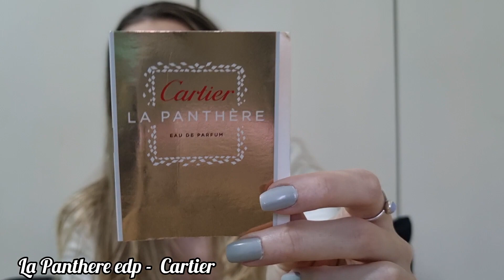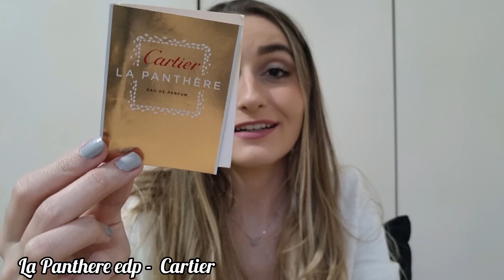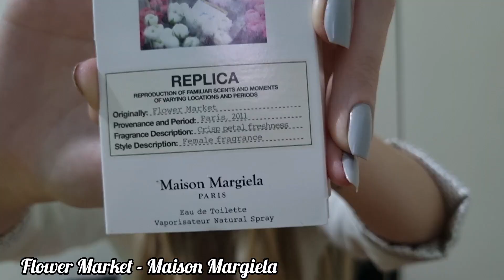PERFUMES PARA AS NOIVAS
Mês de maio, mês das noivas. Separei perfumes que eu considero a cara do casamento. Geralmente associo com fragrâncias florais, elegantes, mas também de bom desempenho. Tem perfumes para o dia, noite, calor, frio e para todas as ocasiões!

Sejam bem-vindos ao meu canal! Aqui falaremos de perfumes para todos os gêneros, gostos, bolsos, idades etc. Se você curte perfumes e gosta de ficar cheiroso, já se inscreve, da aquele jóinha e comenta o que você quer ver por aqui.

Perfumes citados:
Elie Saab Le Parfum edp
Pure Poison - Dior
033 - Thipos (ct. Amarige)
La Panthere edp - Cartier
Flower market - Maison Margiela
Gucci Bloom Nettare di Fiori
Libre Intense - Yves Saint Laurent
Love in White - Creed